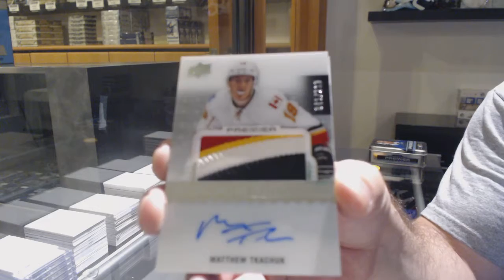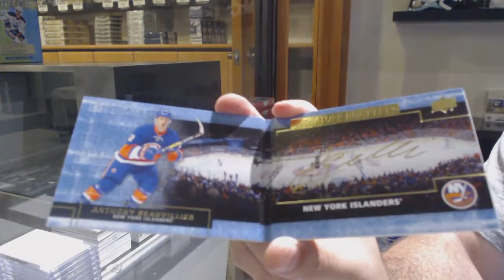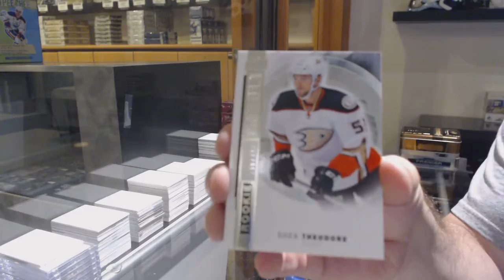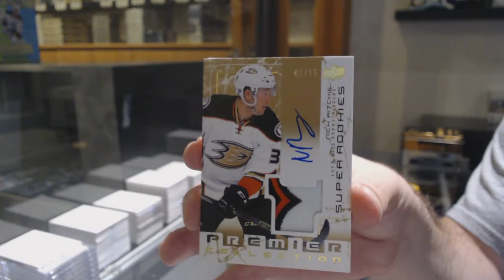15-16 UD Premier & 16-17 UD Premier Hockey Box Break - C&C GB #12,302